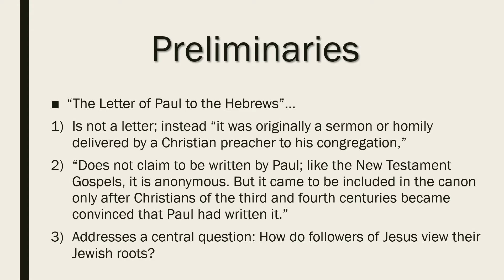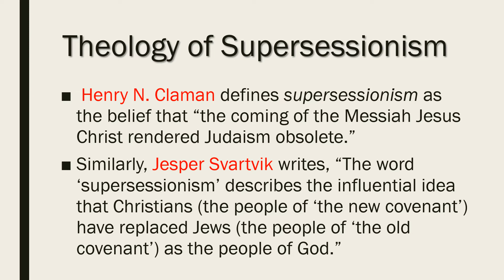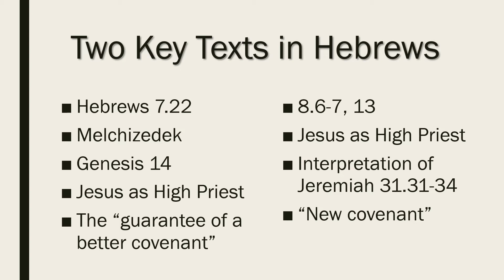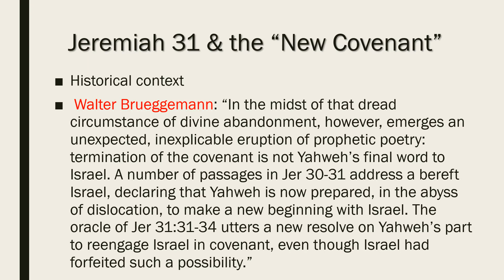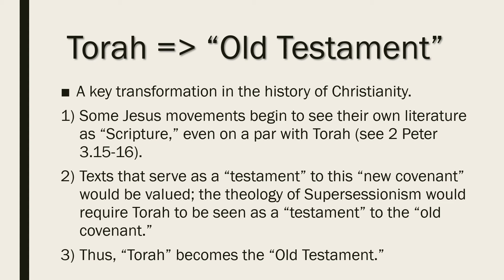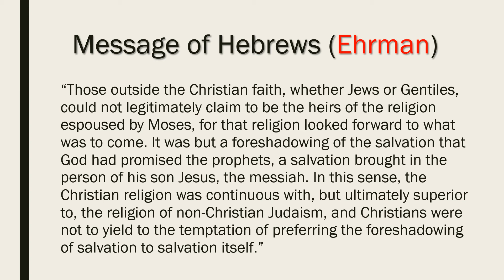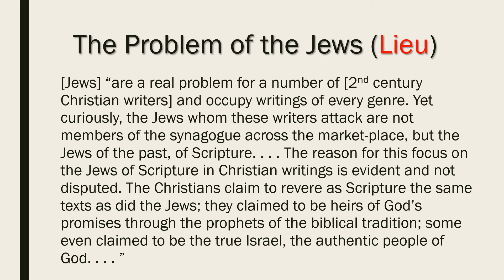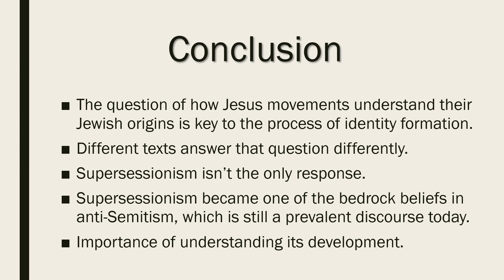PRE 121 Hebrews & Supersessionism Mini-Lecture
This video introduces students to the New Testament text we call Hebrews, as well as the theological stance of Supersessionism, which has its roots in Hebrews and other early Christian texts.  It was produced for use in courses at Doane University in Crete, NE.